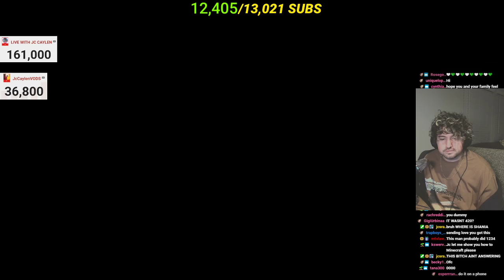Jc Caylen PRANKS his friends on Minecraft... *FULL STREAM*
stream date: dec 24